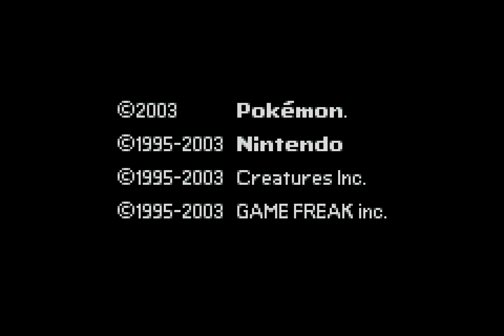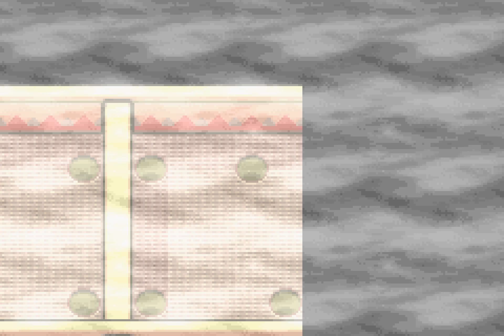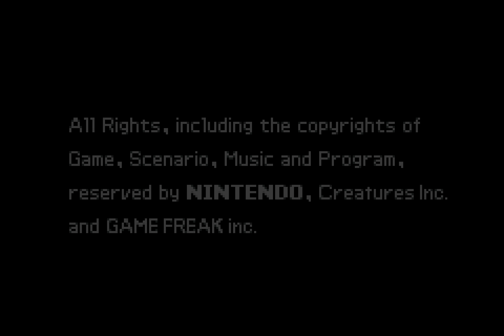[HD] TAS: GBA Pokémon Sapphire (USA v1.0) in 1:35:07.97 by FractalFusion